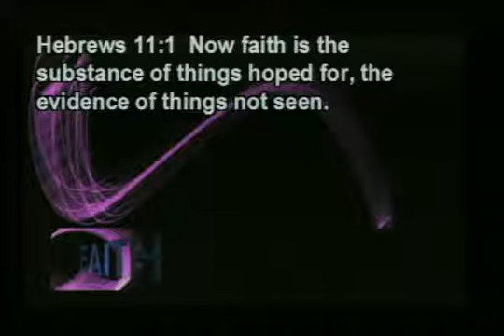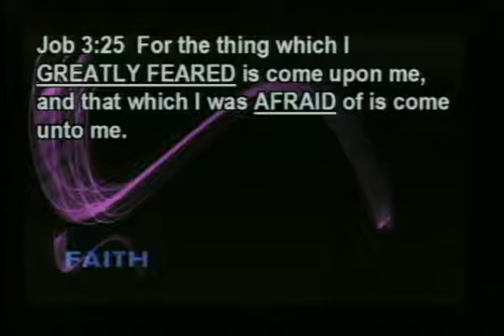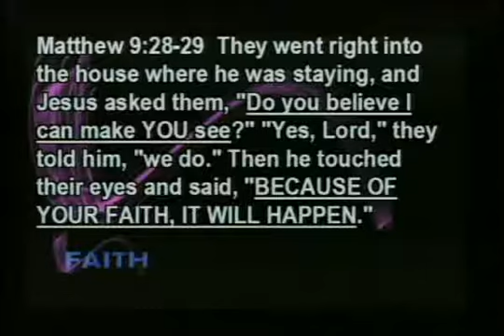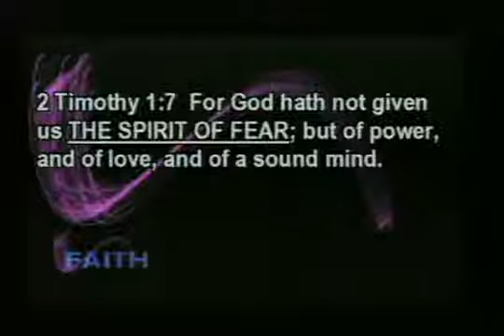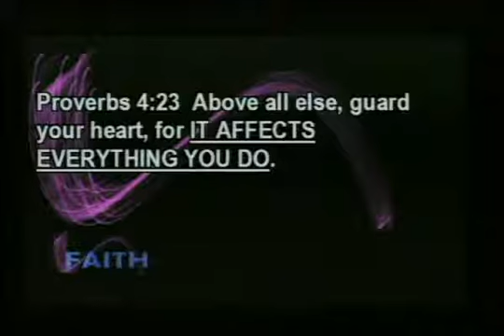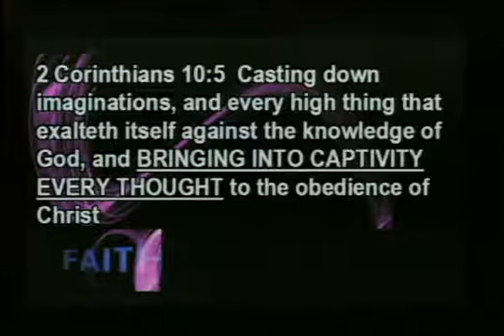5. Faith Instead of Fear - By Pastor Delbert Young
We are going to talk today about choosing FAITH INSTEAD OF FEAR. Every day, we have the choice to believe God is in control, taking care of us and good things are ahead, or we can choose to live worried, expecting the worst, and wondering if we are going to make it. People say, 'I'm afraid I'm going to lose my job.' 'I'm afraid my marriage won't make it.' 'I'm afraid my child will get mixed up with the wrong crowd.' They don't realize they are choosing fear instead of faith.